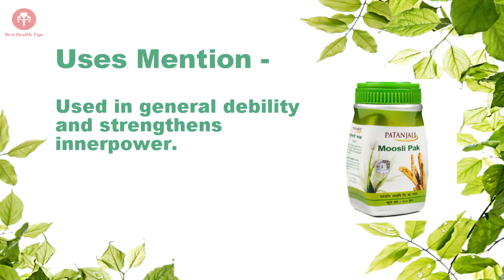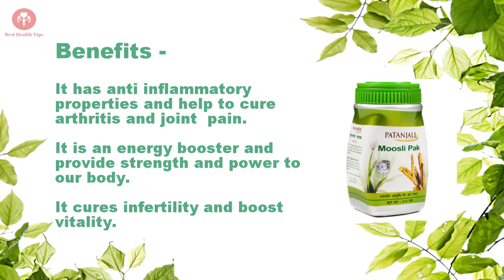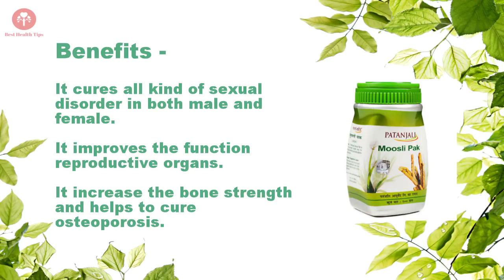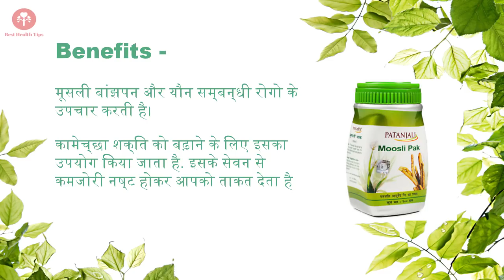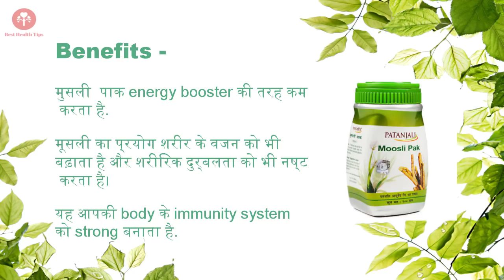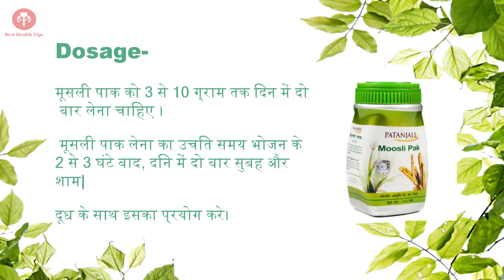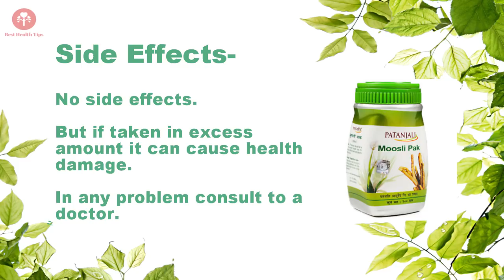Patanjali Musli Pak Review | मुसली पाक पुरुषो की सभी समस्याओ को दूर करे | Increase Stamina & Power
Patanjali Musli Pak for all men problems. मूसली पाक(Musli Pak) के फायदे